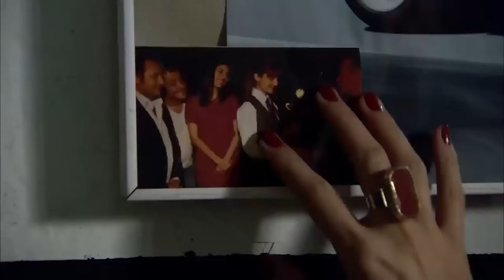Ta'riflab bo'lmaydigan og'riq | Эзел Узбек Тилида